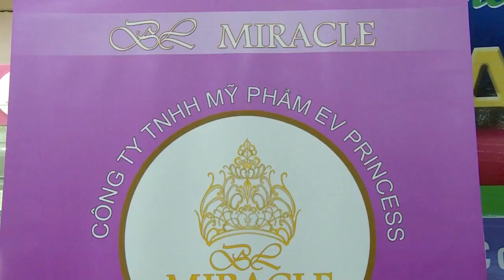Hoa Hậu Ngô Trúc Linh chia sẻ về Mỹ phẩm Hoa Hậu Bích Liên BL Miracle